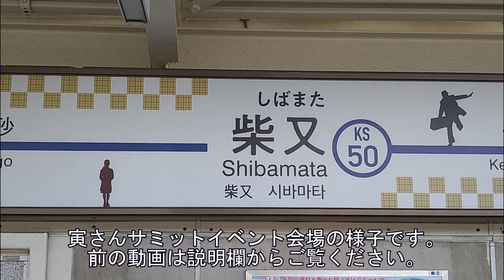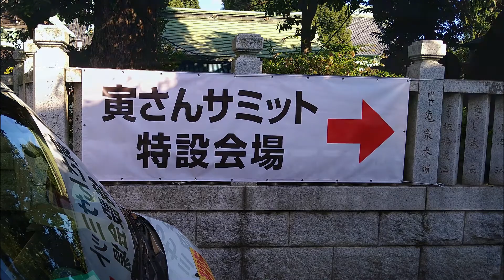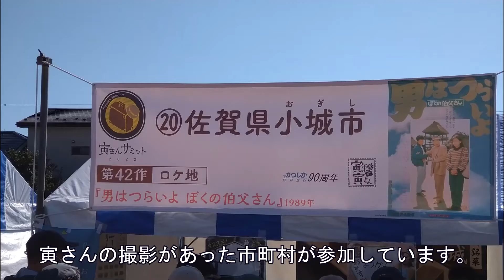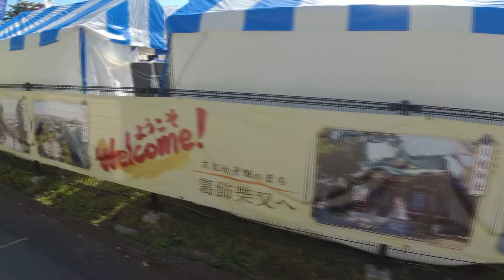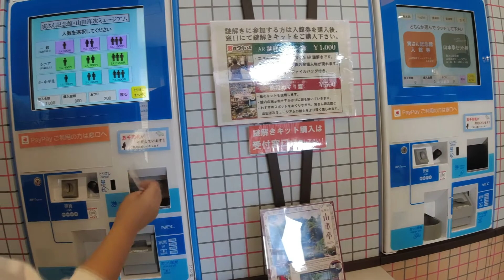寅さんロケ地 大集合の一大イベント 寅さんサミット2022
男はつらいよ　「寅さんサミット」へ行ってきました。朝倉市秋月も第28作に登場します。そのご縁で朝倉市もサミットに参加してます。
その応援と観光を兼ねてやってきました。とらやさんで食事して帝釈天さんへお参りしてサミット会場へ、凄い賑わいでした。そして山本邸を抜けて寅さん記念館へ・・・